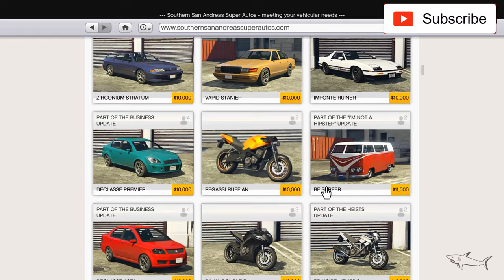Seminole Review & Best Customization | GTA 5 Online | Jeep Grand Cherokee | CHEAP SUV | NEW!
The Canis Seminole is a four-door mid-size SUV featured in Grand Theft Auto V and Grand Theft Auto Online.

This SUV's design appears to be inspired by that of the second generation Jeep Grand Cherokee, which is shown in the hood, rims, and main body line. The front bumper looks to be both from the pre and post facelift models, while having a lower brush guard from a 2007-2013 Volvo XC90 and Pontiac Torrent. The wheel arches, greenhouse area, and side trim are from the third generation Jeep Grand Cherokee, while the front fascia seems to be inspired by the third generation Nissan Pathfinder/second generation Nissan Frontier.